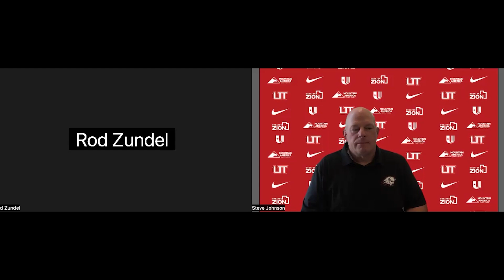Lance Anderson Press Conference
Utah Tech head football coach Lance Anderson talks about the season opener vs Montana State and looks ahead to Saturday's matchup at UNLV